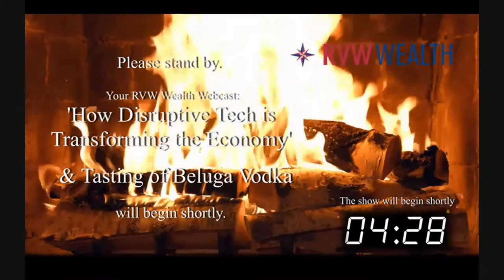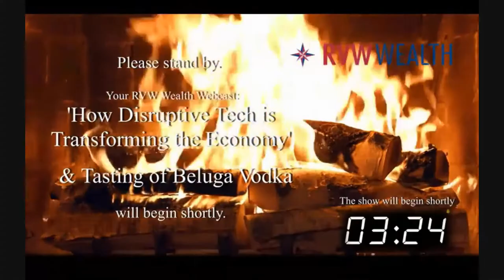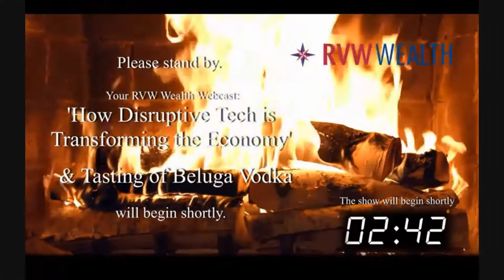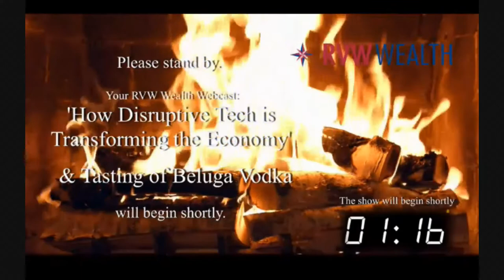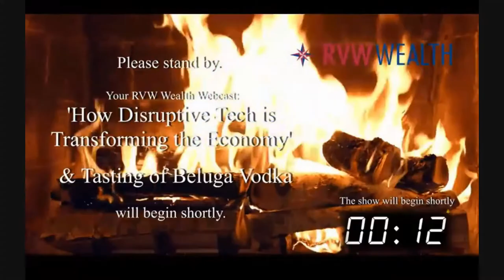RVW Webcast: How Disruptive Tech is Transforming the Economy with Matthew Bartolini of State Street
RVW Wealth presents an important & timely special webcast:  "How Disruptive Tech is Transforming the Economy " presented with Matthew Bartolini Managing Director at State Street Global Advisors & Stephen Seo of RVW Wealth.

How Disruptive Tech is Transforming the Economy:
 ~ How investing in technology changed due to COVID,
 ~ How the current environment and technology impacted our lives
 ~ How investors can capitalize on the shifts in technology.

MATTHEW BARTOLINI, CFA
Matthew is a Managing Director at State Street Global Advisors and Head of SPDR® Americas Research. He manages a team responsible for the product research and analysis of SPDR ETFs, and the development of market outlooks, investment themes, and portfolio implementation ideas to help clients understand the market landscape and achieve their desired investment outcomes. He graduated from Northeastern University with a BS in Economics and earned his MBA at Northeastern with concentrations in Investment Analytics and Corporate Finance. He has earned the Chartered Financial Analysts designation and is a member of the CFA Institute and the Boston Security Analysts Society. He also holds the FINRA Series 7, 24, 63 licenses.

NOTHING CONTAINED IN THIS WEBCAST OR ON OUR WEBSITE SHALL CONSTITUTE THE GIVING OF FINANCIAL, TAX OR INVESTMENT ADVICE. INVEST ONLY AFTER CAREFULLY READING OFFERING DOCUMENTS. PAST PERFORMANCE IS NO INDICATION OF LIKELY FUTURE PERFORMANCE. INVESTMENTS NOT GUARANTEED AND SUBJECT TO RISK.